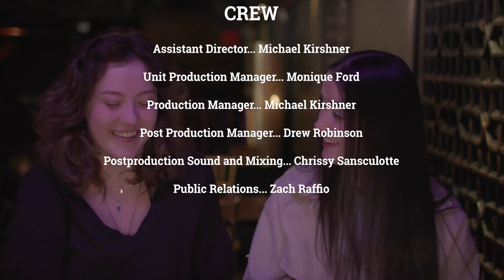AMERICAN WEASEL | A Stonestreet Studios Short Film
A blind date turns sour when each side dives into their political beliefs.

Official Selection | New York Flash Film Festival

Featuring:
Abby Satty
Autumn Chapman
Ary Satish
Luis Eche

Directed by Rebecca Yarsin
Written by Monique Ford
Assistant Directed by Michael Kirshner
Unit Production Managed by Monique Ford
Post Production Managed by Drew Robinson
Post Production Sound & Mix by Chrissy Sansculotte
Produced by Alyssa Rallo Bennett & Gary O. Bennett